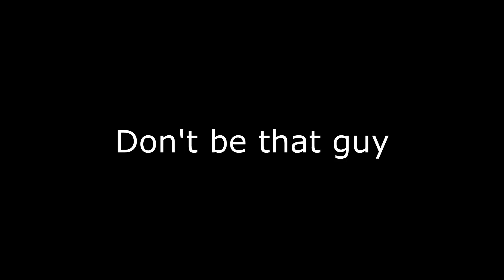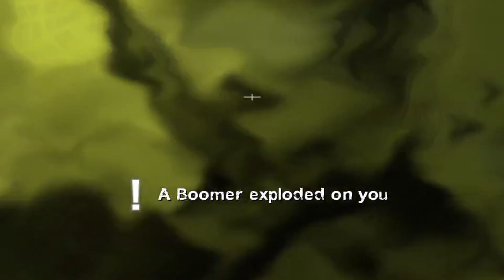Going To The Mall On Halloween Was A Bad Idea! | Left 4 Dead 2 - Dead Center | #1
Set in the Deep South, the story begins in Savannah, Georgia, and ends in New Orleans, Louisiana. The four survivors have to fight their way through hordes of infected, using safehouses along the way to rest and recuperate in order to reach extraction points.

SA~